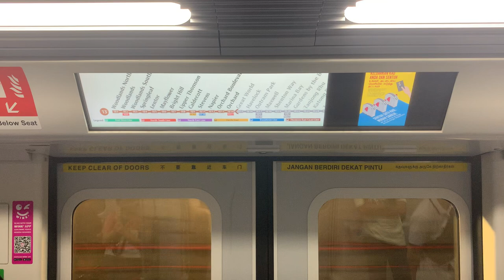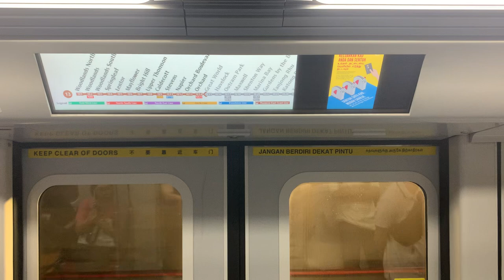SMRT CT251 2024 from Great World to Orchard (Woodlands North bound)